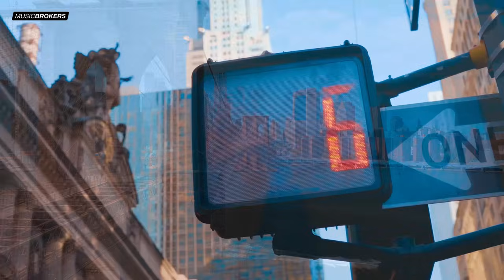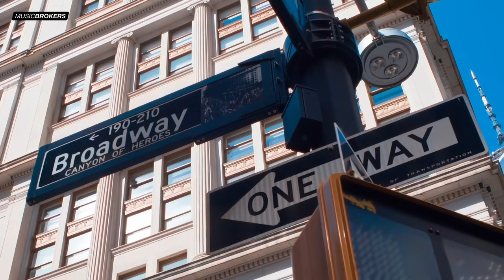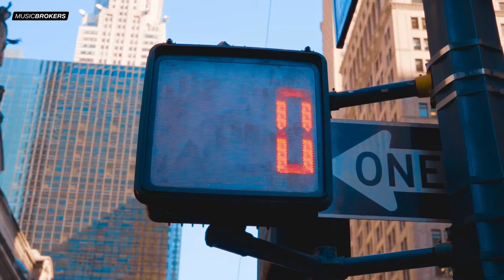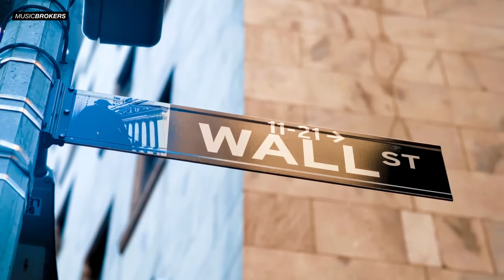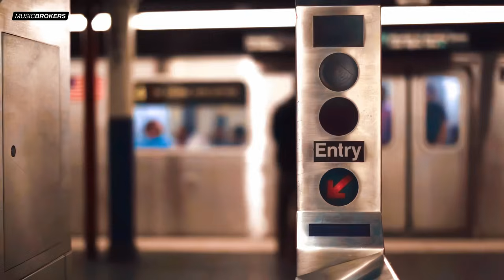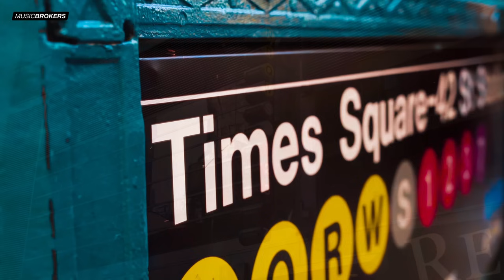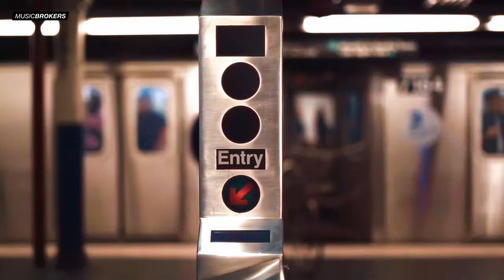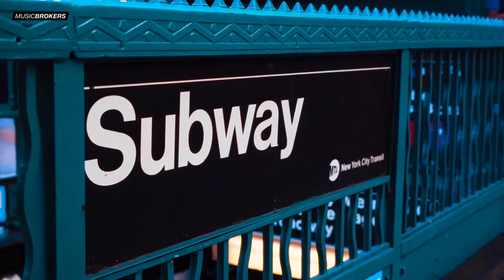New York - Manhattan - Soho ☕ Jazz Café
In this video, we'll explore some of the top attractions in New York City- Manhattan, Soho, and the Lower East Side.
We'll take a slow walk through these neighborhoods, listening to some of the city's best jazz while getting to know the history and culture of New York City.
If you're looking to explore New York City in style, then this video is for you! We'll take you on a journey through some of the city's most beautiful neighborhoods, and show you some of the highlights of New York City's history and culture!

New York - Manhattan - Soho ☕ Slow Jazz Café ☕ Cool Music